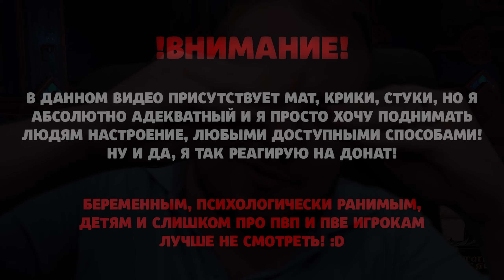THE СALLISTO PROTOCOL ПРОХОЖДЕНИЕ НА РУССКОМ - ЧАСТЬ #8 ТОП МОМЕНТЫ TWITCH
ПОЛЕЗНЫЕ ССЫЛКИ
АЛЬТЕРНАТИВНЫЙ САЙТ ДЛЯ ПРОСМОТРА СТРИМОВ

Ивелноу,
ивелноу стрим,
Ivelknow,
ivelknow стрим,